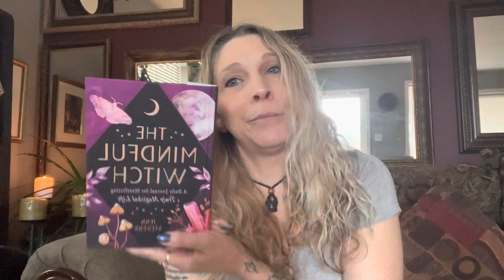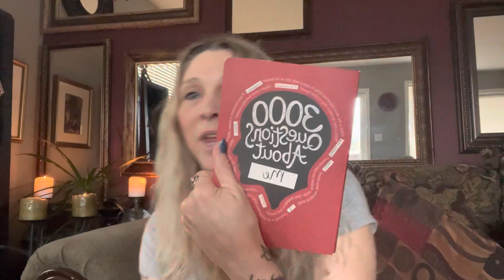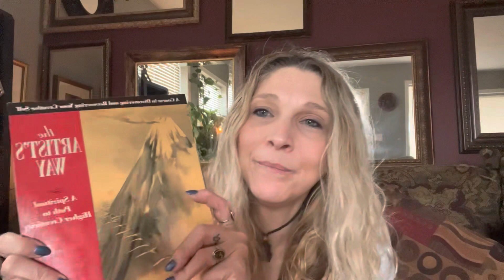January 30, 2023